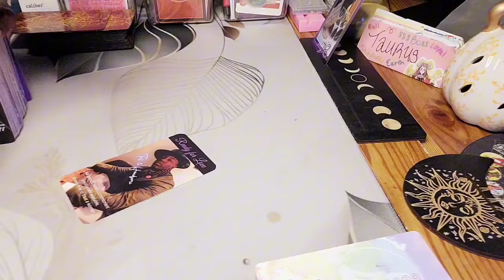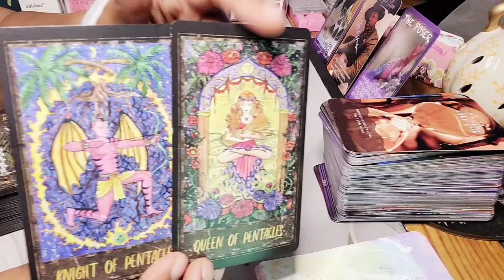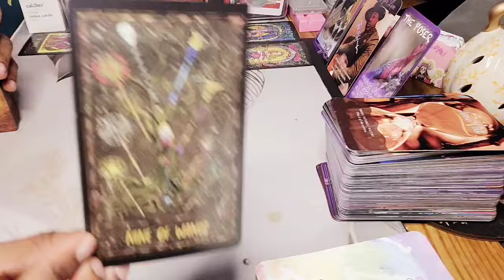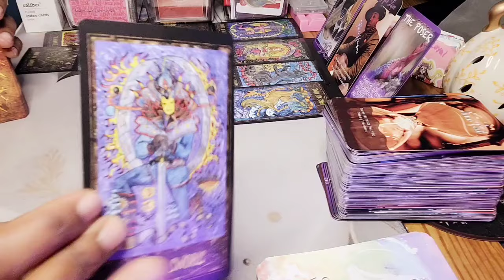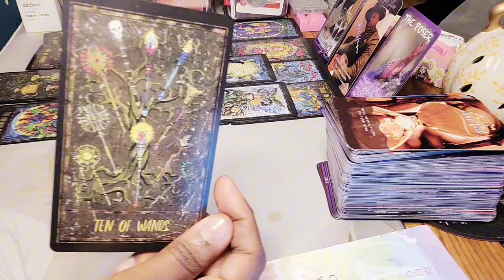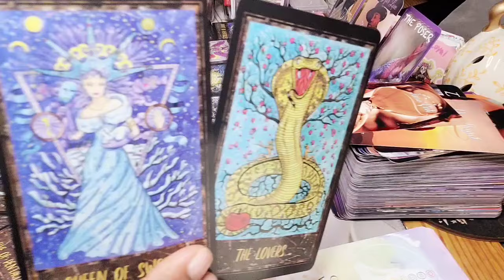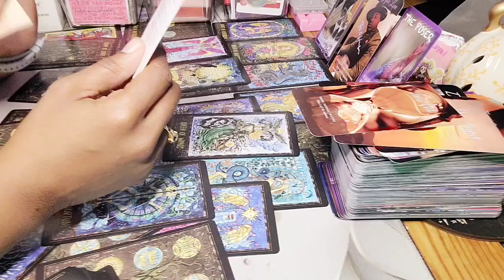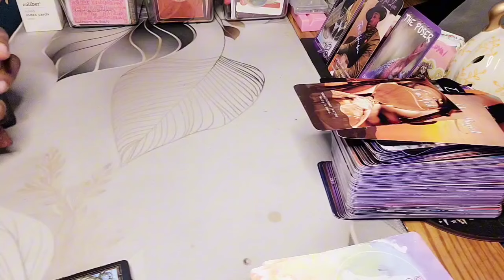♉️ TAURUS READING: THE REALITY THAT YOU'RE GONE IS BREAKING THEM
This September 2024 tarot card reading for the Taurus collective is full of predictions in love, career and life in general. Big things coming for the Taurus collective.

In this Tarot reading for Taurus, I'll be informing you about the cards that surround your current situation. I'll also be giving you advice on how to best deal with the rejection that you're experiencing.

If you're feeling frustrated and unprotected, come and talk to me about your current situation with the Tarot. I'll be able to help you understand the cards and offer you guidance on how to best navigate your current situation.

Hey y'all 🖐🏽